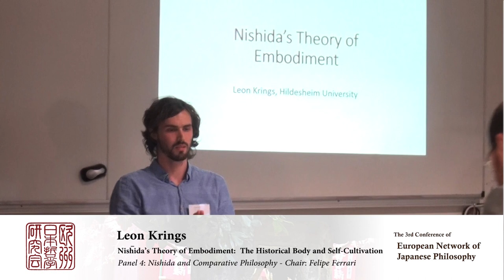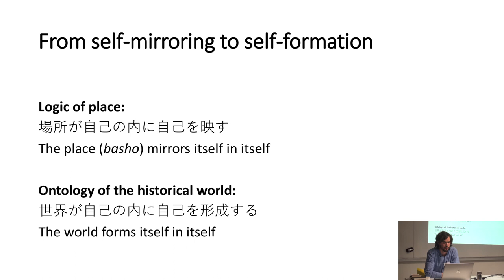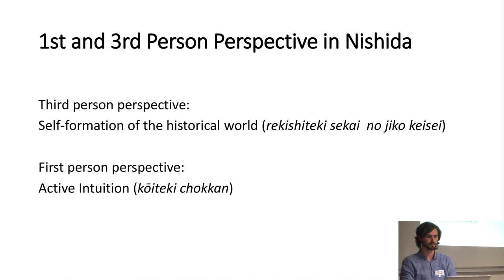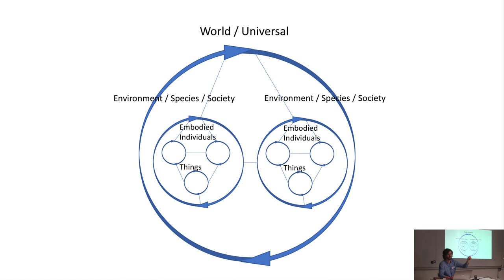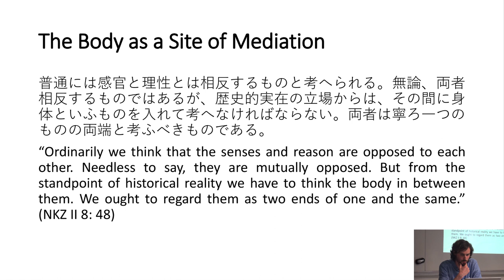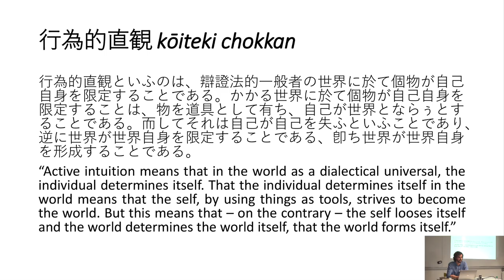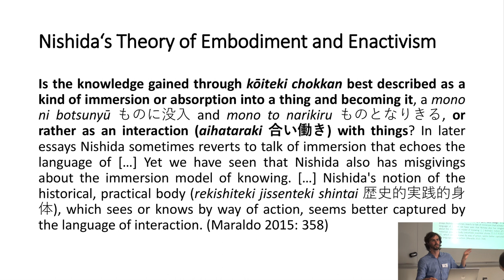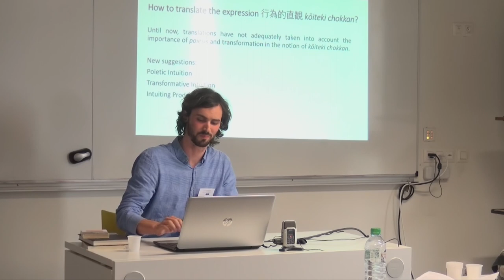Leon Krings - Panel 4 ENOJP Paris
“Nishida’s Theory of Embodiment: The Historical Body and Self-Cultivation”

— Leon Krings, University of Hildesheim, Germany

In his writings of the 1930s and onwards, Nishida Kitarō
(1870–1945) concretizes his abstract “logic of place” by interpreting
the “historical world” as the comprehensive basho
(place or field) of self-formation in which material as well as
spiritual processes of mutual determination between conscious
beings and things unfold. At the same time, he pluralizes
this concept by distinguishing different worlds and trying
to think the interplay between their contrariety and interconnectedness
as a “continuity of discontinuity” in which each
world functions as a “absolute contradictory self-identity.” As a
part of this integration of his logic into historical, spatio-temporal
relations, the body becomes a central theme in Nishida’s
writings, leading to a theory of embodiment grounded on the
notions of “historical body” (rekishiteki shintai) and “active
intuition” (kōiteki chokkan). Nishida’s approach to the body is
based on his broad intercultural acquaintance with different
theories from Europe, the US and East Asia. Additionally, he
draws from a wide range of disciplines like physics, biology,
art and religion and anticipates central insights of current
debates on “embodiment,” “embedded cognition,” “extended
mind” and “enactivism.” In this way, Nishida’s concept of
embodiment is a promising discursive field to create fruitful
entanglements between approaches form various cultural and
disciplinary backgrounds and to develop new theories and
practices of embodiment.
In an attempt to further develop Nishida’s theory of embodiment,
my method is threefold: First, I want to start
from Nishidas abstract logic of “absolute contradictory
self-identity” to show how he uses this framework to think
embodied practice as a way of transformation of self and
world. Secondly, I want to compare Nishida’s thoughts on
embodiment with those of Maurice Merleau-Ponty, Humberto
Maturana, Gilles Deleuze and thinkers from the field
of “extended mind” and “enactivism” to connect Nishida’s
theory to a broader context of philosophical inquiry and at
the same time show differences between his approach and
others, locating his standpoint in the broader discourse.
Thirdly, I would like to use this comparative analysis to think
about the pros and cons of Nishida’s approach and to give
a short outlook on possible refinements and further concretizations,
drawing on phenomenological considerations
especially in connection to my current research on embodiment
in Japanese practices of self-cultivation (michi or dō).